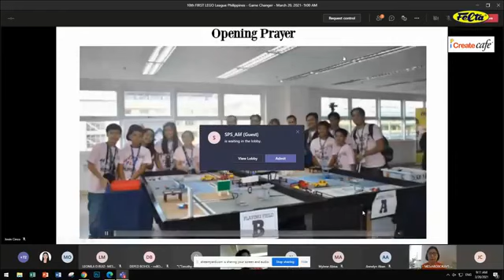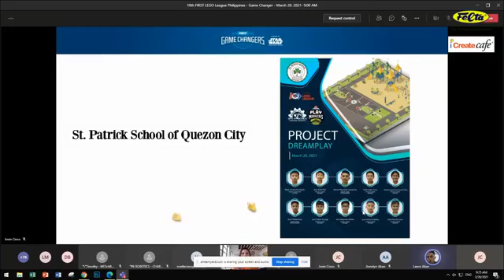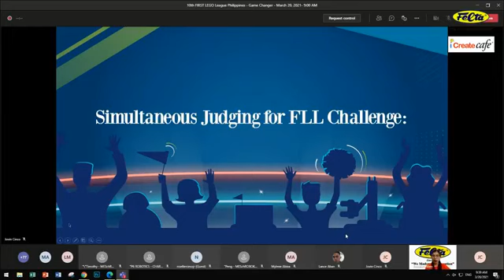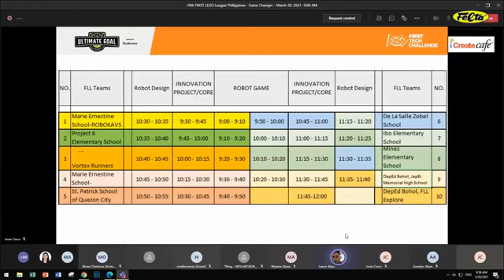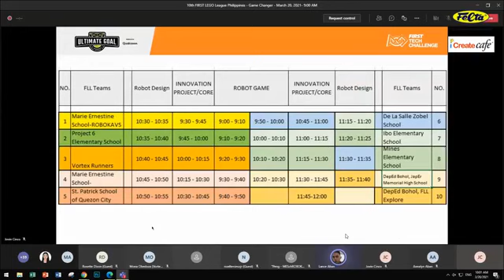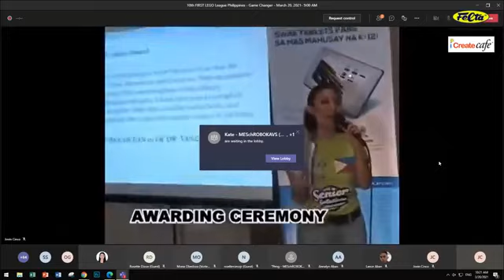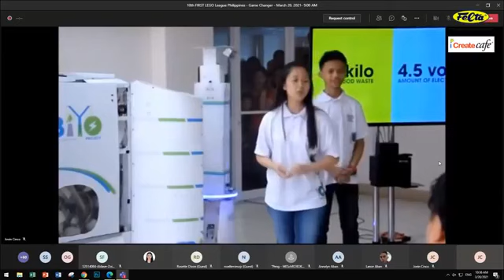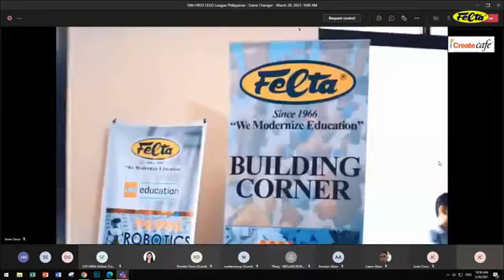10TH FIRST LEGO League Philippines 2021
10TH FIRST LEGO League Philippines 2021